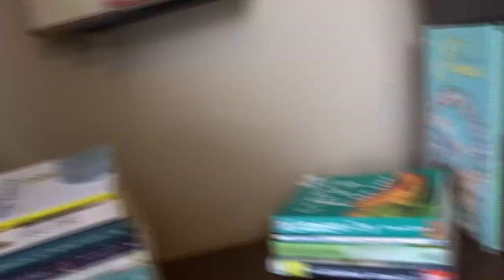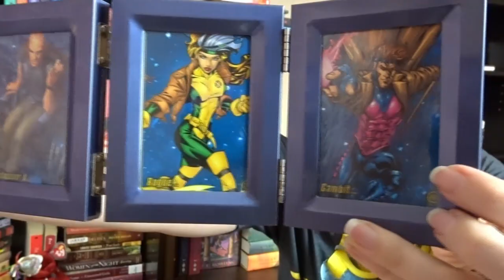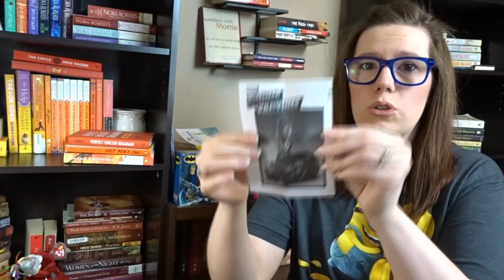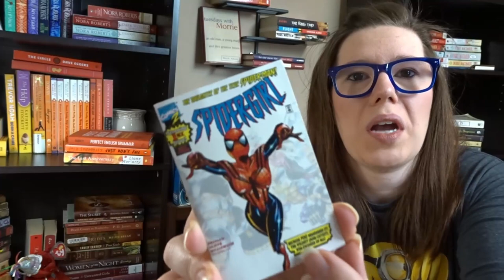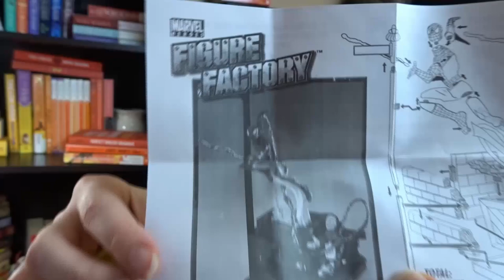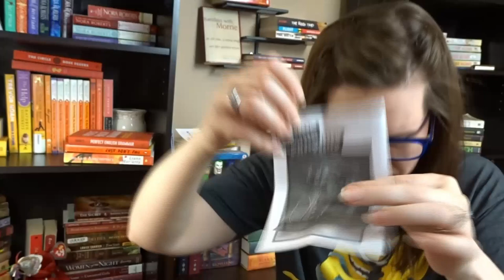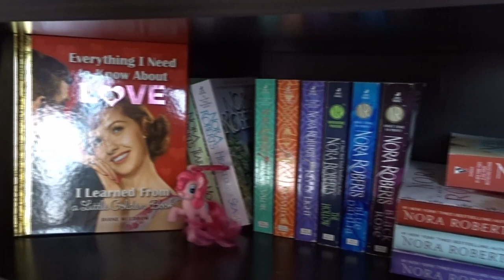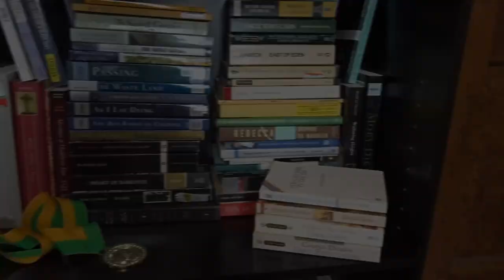Sh*t I Found in my Attic || Reorganized my Shelves... Again || Spenelli Speaks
Just something silly... went up to my attic and brought down some things from my past. Now, they've found their rightful place on my newly organized bookshelves.

I think it sounds great in my intro and throughout the video. Thank you!